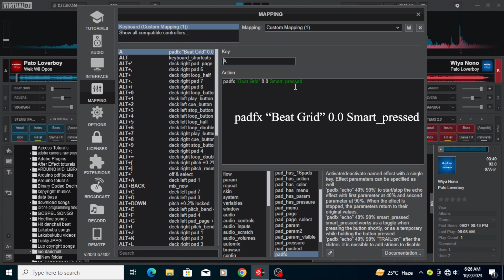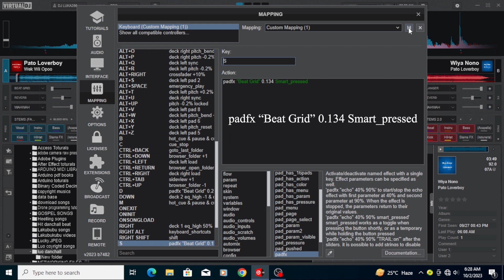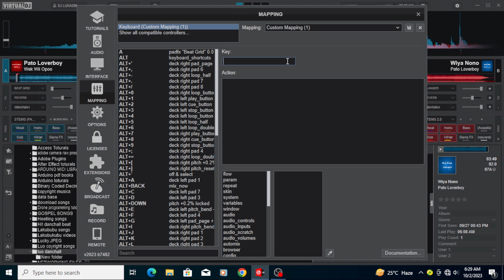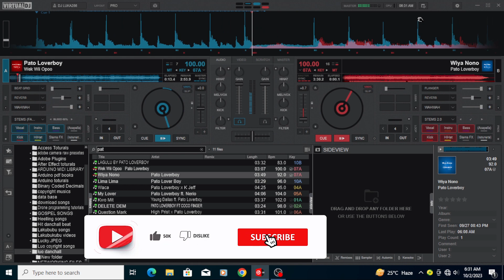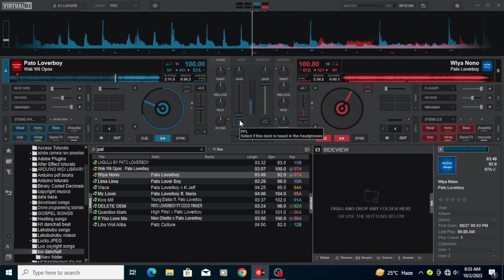Virtual Dj Tutorial: Professional Beat Grid Mappers for Keyboard.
We are ready to dig deeper into virtual Dj.
In this video, we're going to show you how to become a pro DJ with the Beat Grid in Virtual DJ 8. By following our step-by-step guide, you'll learn how to create powerful mixes and tracks that will have your crowds going wild

I am planning a live stream on VDj script so please keep tuned.

MAPPING USED:    padfx 'Beat Grid' 0.0 smart_pressed.
                                  padfx 'Beat Grid' 0.134 smart_pressed.
                                  padfx 'Beat Grid' 0.268 smart_pressed.
                                  padfx 'Beat Grid' 0.34 smart_pressed